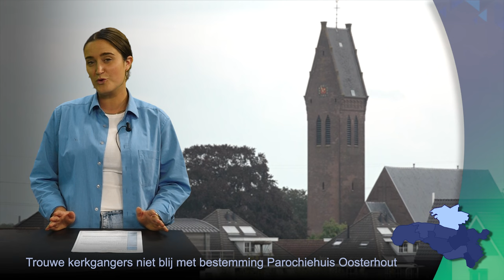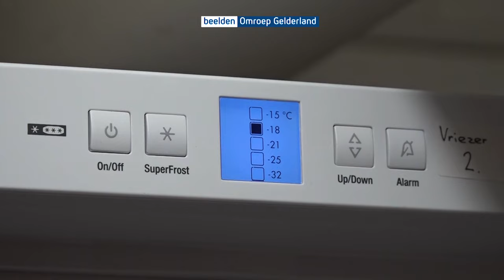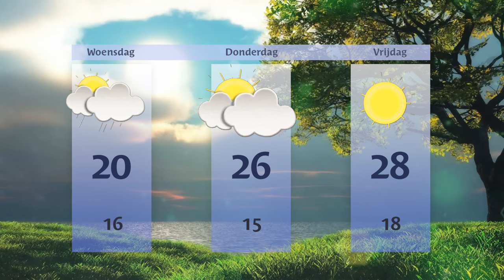Dinsdag 3 september 2024 || RN7 REGIONIEUWS